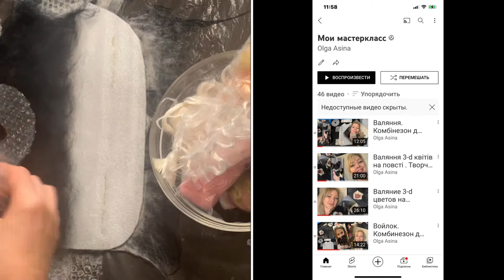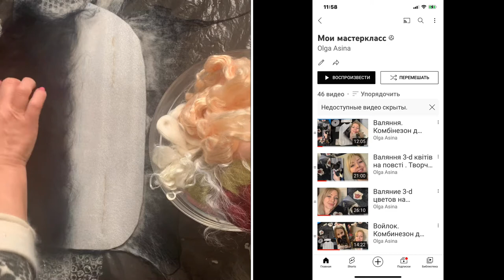Валяння комбінезона для Моніки. Студія «Olish-art »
Валяння комбінезончика для домашньої тваринки. Повсть із кучерями. Каракульовий ефект. З 3-d квітами. Українською мовою.